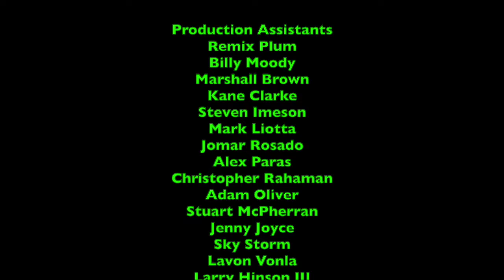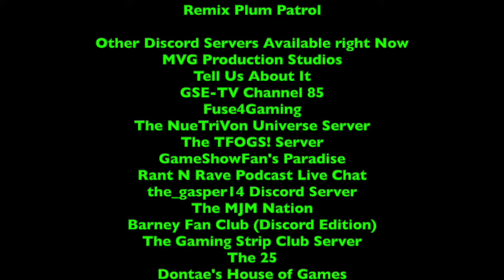Lunchtime with LJPCBM/Kwelp - Episode 410